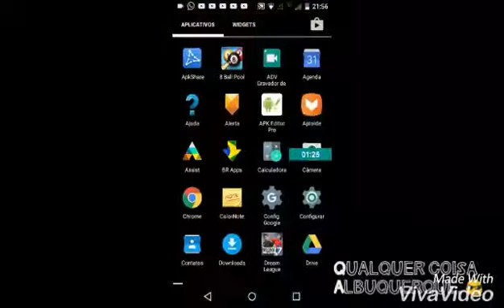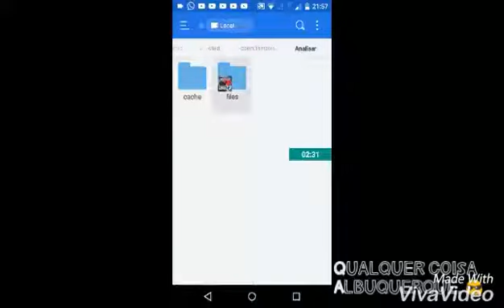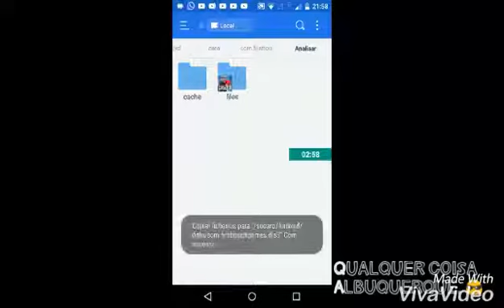Dream league soccer 2017 hack time do Barça +dinheiro infinito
É só extrair e depois fazer como fiz no vídeo  👍